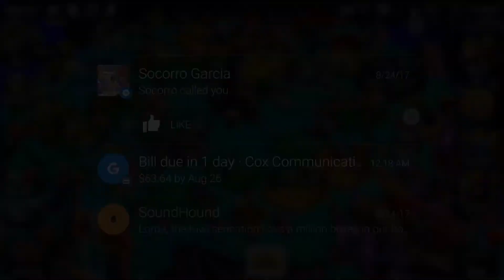Monster Legends, The Adventure Map, Levels 391 to 400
Monster Legends, the 40th island in the Adventure Map!
Video recorded on August 24 and 25, 2017/Video grabado en Agosto  24 y 25, 2017
Also, today is my birthday! :D/Y tambien, hoy es mi cumpleaños! :D